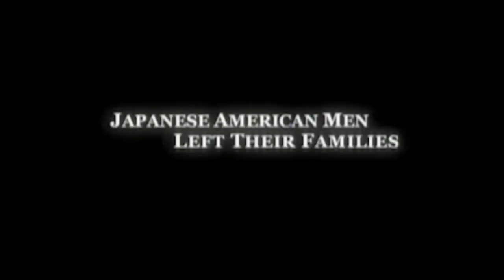Nisei 100th Battalion 442nd Regimental Combat Team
"Local" Island humor often misunderstood by "Mainlanders". However, when duty called local and mainland Nisei Japanese Americans bonded together to form the 100th Battalion 442nd Regimental Combat Team and U.S. Military Intelligence Service(MIS).
Decorations:

21 Medals of Honor
52 Distinguished Service Crosses
560 Silver Stars with 28 Oak Leaf Clusters
8 Distinguished Presidential unit Citations
1 Distinguished Service Medal
22 Legion Merit Medals
9,486 Purple Hearts
4,000 Bronze Stars with 1200 Oak Leaf Clusters
15 Soldier's Medals
12 French Croix de Guerre with 2 Palms
2 Italian Crosses
2 Italian Medals for Military Valor
The 100th Infantry Battalion was an all Nisei battalion that consisted of former members of the Hawaii Army National Guard. Upon its activation the 100th saw heavy combat during World War II before and after combining with the 442nd Regimental Combat Team, another all Nisei military unit, into a single all Nisei fighting combat team. The 100th today is the only remaining combat arms unit in the United States Army Reserve, the other units all being combat support or combat service support. Based at Fort Shafter, Honolulu, Hawaii, the 100th Battalion has reservists from Hawaii, American Samoa, Guam and Saipan, and has been activated and deployed to Iraq. Historically, the unit is referred to as the "Purple Heart Battalion", with the motto "Remember Pearl Harbor".

The 442nd Regimental Combat Team of the United States Army, was an all Japanese American unit. They fought primarily in Europe during World War II, beginning in 1944. The families of many of its soldiers were subject to internment. The 442nd was a self-sufficient fighting force, and fought with uncommon distinction in Italy, southern France, and Germany. The unit became the most highly decorated regiment in the history of the United States armed forces, including 21 Medal of Honor recipients. The motto of the 442nd Regimental Combat Team was "Go for Broke."

(MAOSHANTAO.COM): Founder-Director: Dr. Minoru Hata is a United States military veteran who has served with 3 branches in the United States Military Armed Forces and a U.S Military veteran with 3 Honorable Discharges from 3 different branches of the U.S. Armed Forces[USMC, USCG, USAF]. Dr. Hata served as a sworn officer with the LAPD[Los Angeles Police Dept]. Dr. Hata's grandfather(Lordsburg) and father(Heart Mountain) were forced into Japanese Internment Camps. Dr. Hata's father and brothers joined both 100th Battalion 442nd Regimental Combat Team and U.S. Military Intelligence Service(MIS) during WWII.

**100th Battalion 442nd Regimental Combat Team {fought in Europe during WWII}
**Military Intelligence Service(MIS) (fought against Japan during WWII)